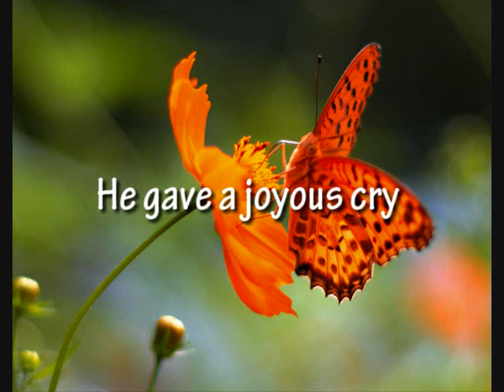and then he... OMG!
Play of Words...